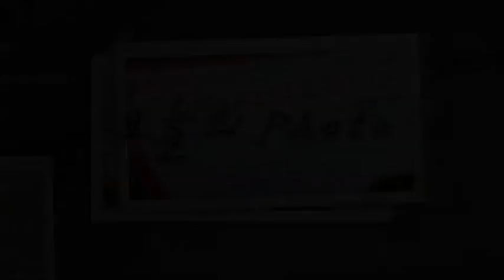[AJU TV] 홍명보 감독 유임, 축구협회 허정무 "사퇴로 해결 안돼" 영상으로 보니...